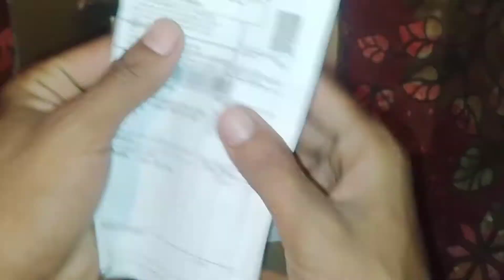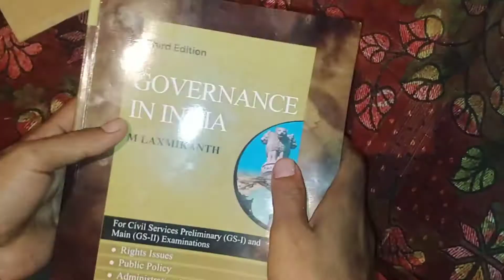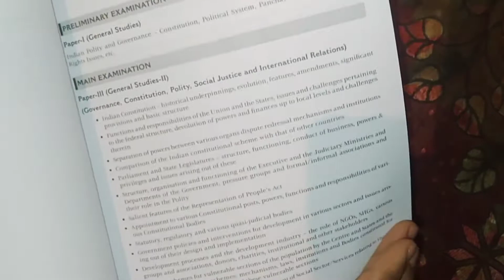Unboxing Indian Governance M Laxmikanth || UPSC & SPSC